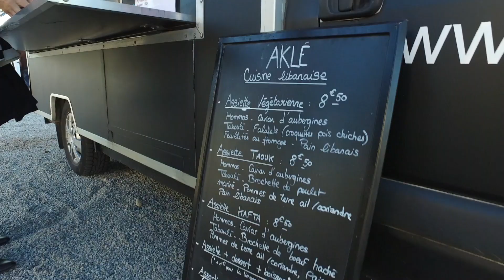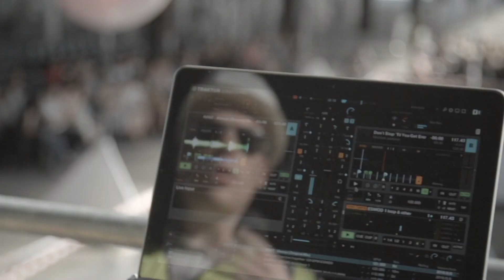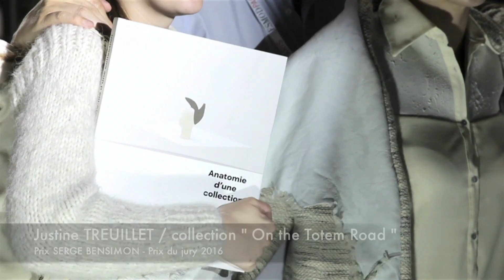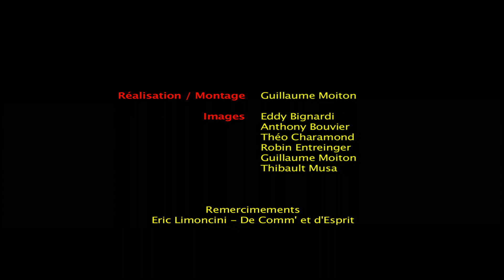ESMOD LYON - Défilé "Work in Process" (juin 2016)